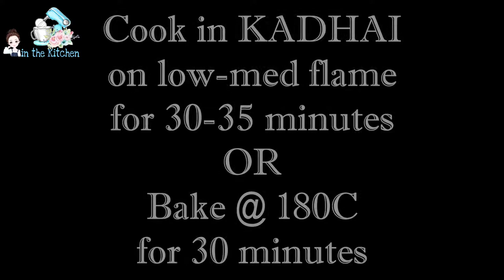Pineapple Cake Recipe | No Oven Cake Recipe | Eggless Pineapple Pastry Cake Recipe | Yellow Cake